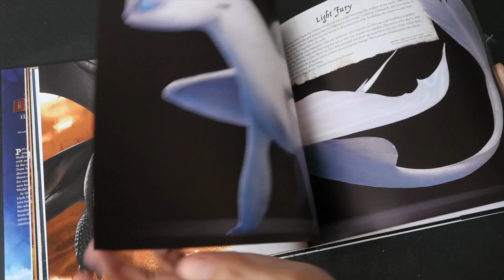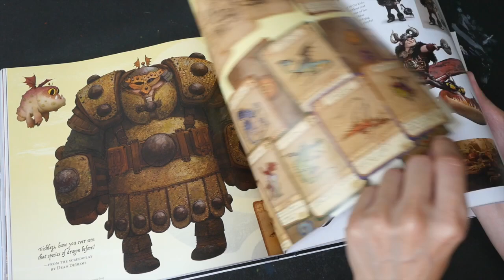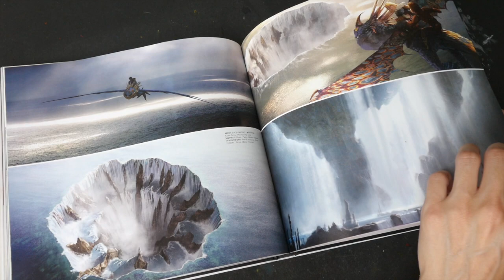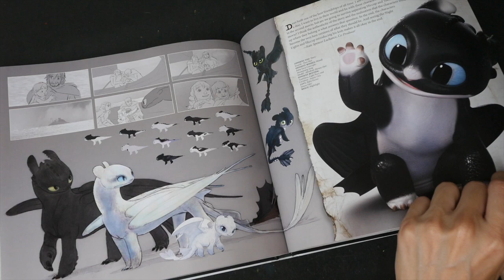(book flip) The Art of How to Train Your Dragon: The Hidden World